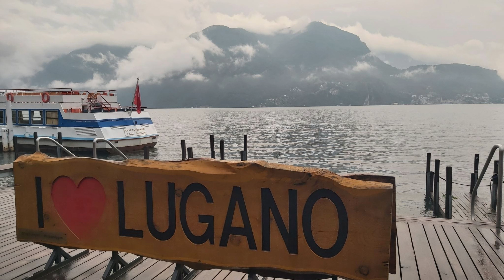Reims to Billericay UK Ep 16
Our last episode of the tour, apologies for the delay. Life seemed to get in the way for a while. Anyway the good news is that there are more travels on the way. Enjoy this one in the meantime. A lovely ending to our 16 days away especially a little montage of photos at the end.